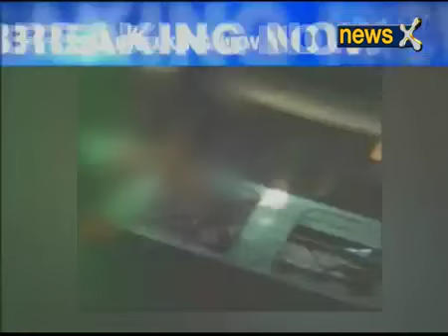16988 gemeinde GRT NewsX Man assaulted over ‘drinking water’ row